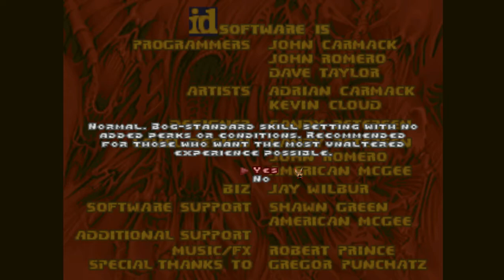Doom Wads/Mods #207:QuakeStyle Unbound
...And now for a mod that I really wanted to like but it failed to keep me interested and it seemed too ambitious? or maybe I have played so many randomizer mods that it sees generic? I really don't know.. This one is by That_Blind_Guy and was released in March 2018.

QuakeStyle UnBound is a randomizer that contains 50 weapons with 15 specific class-only weapons, It also hosts 70 monsters including some that are experimental as of the last dev build, Items work in a inventory system and can be held onto and used later, Mostly it felt like a effort to get the mod to work on GZDoom for me, It has goods and bads but it doesn't seem really unique for a randomizer mod.